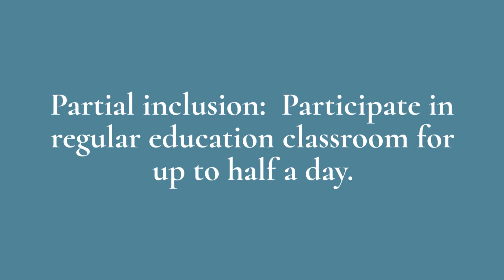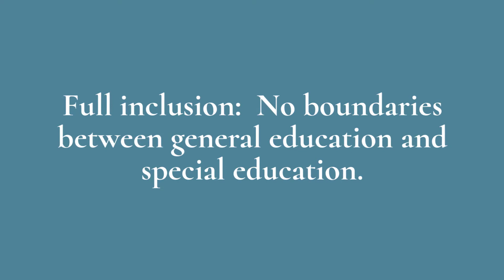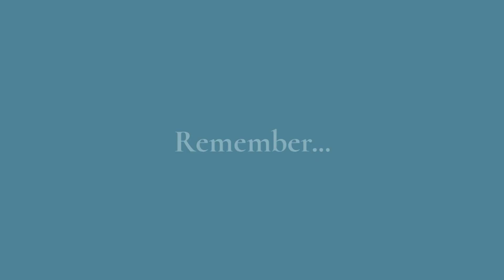How to Improve Learning in Inclusion Classes for ADHD Kids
61.8% of students with disabilities take classes with their non-disabled peers.  Are they learning any better?  Here are tips to improve outcomes.